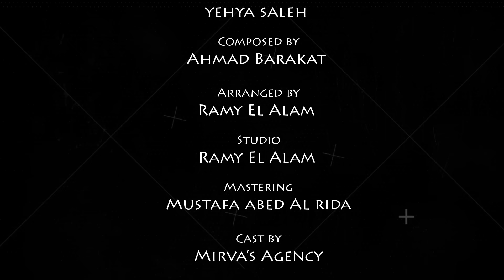Ali Yasmin - Doefi [Official Lyric Video] (2021) / علي ياسمين - ضعفي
Lyrics By: Yehya Saleh
Composed By: Ahmad Barakat
Arranged By: Ramy El Alam
Studio: Ramy El Alam
Mastering By: Mustafa Abed Al Rida

Lyrics | كلمات
ضعفي والايد اللي بتوجعني
خوفي تبطّل تسمعني
الحب هيي.. والأمان هيي
بعد التعب طلعتلي عيدية

موتي قبل موتا
ما انحرم صوتا
يا رب هي مني.. لا تبعدها عني
روحي الها وما بزعلها.. ومعها الدني جنة

حبا عالدنيي قوّاني
ذنبا دايماً حلياني
العشق هيّي.. والحنان هيّي
شمعة أمل بالعتمة مضويّة

موتي قبل موتا
ما انحرم صوتا